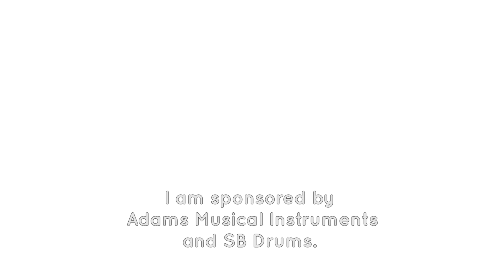Sven Kiefer - Interview